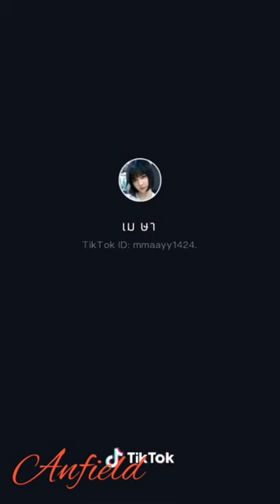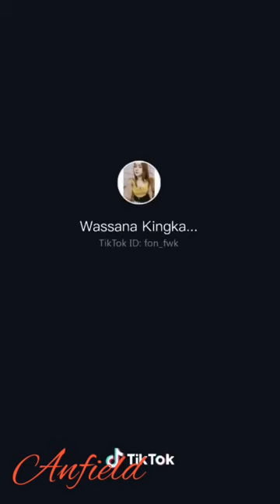🔥 Hot EP. 849 TikTok Thailand by. Anfield Vedio [ Full HD ]